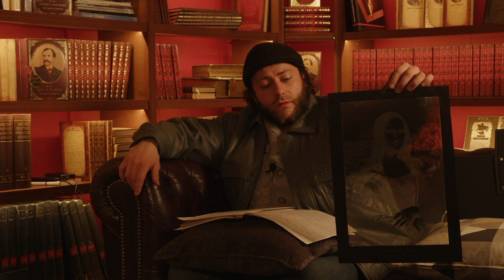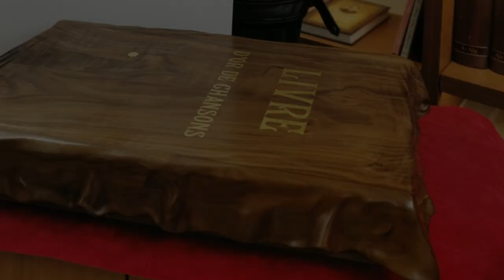Леонардо и Мона Лиза в България - с Иван Тренев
За пръв път в България - ренгенова снимка на Мона Лиза.